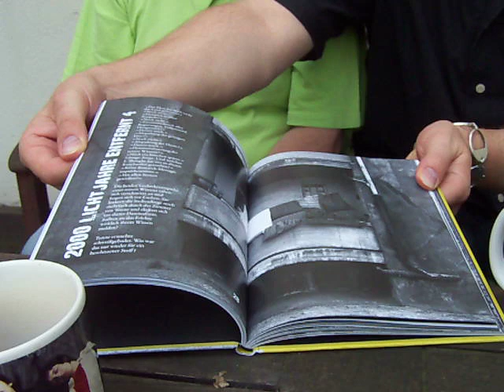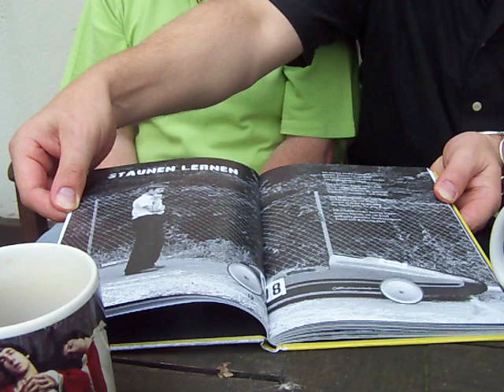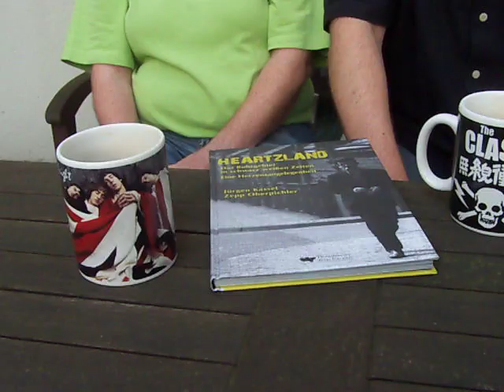Jürgen Kassel und Zepp Oberpichler über ihr Buch "Heartzland"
Das Ruhrgebiet, die schwarze Lunge an Rhein, Ruhr und Emscher, die stählerne Pumpe im Herzen Europas, der Osten im Westen. Das Ruhrgebiet in schwarz-weißen Zeiten kennt viele Geschichten: von Aufbruch und Niedergang, Erfolg und Verlust, Faust in der Tasche und großer Schnauze. Was schwarz-weiße Zeiten definitiv nicht brauchen: das Fernsehen. Jedes Fußballspiel wird auf der Straße erlebt, in der Seifenkiste die Formel 1 in den Schatten gestellt, am Hafenbecken die weite See geschmeckt. Für Kinder ein Traum: Man darf alles -- außer sich erwischen lassen.
Jürgen Kassel (Fotos) und Zepp Oberpichler (Texte) geben ihrer -- oft als Harzland verschrienen -- Region die ihr zustehende Würde zurück. Und viel Herz -- denn unser Ruhrgebiet ist und bleibt eine Herzensangelegenheit. Verlag Henselowsky Boschmann